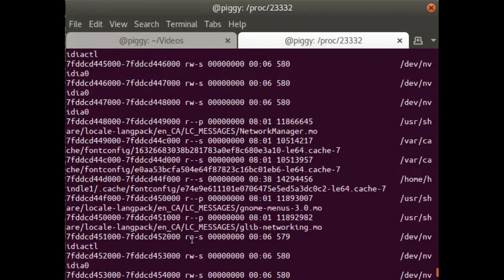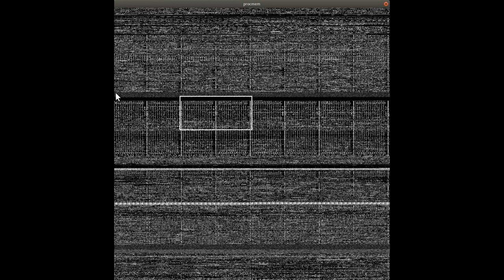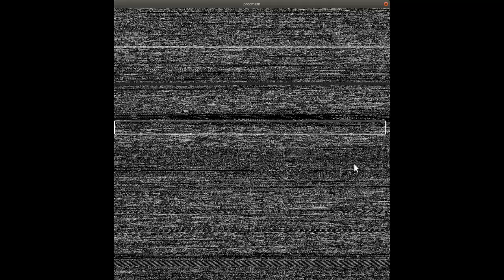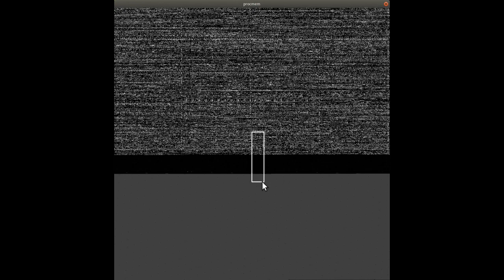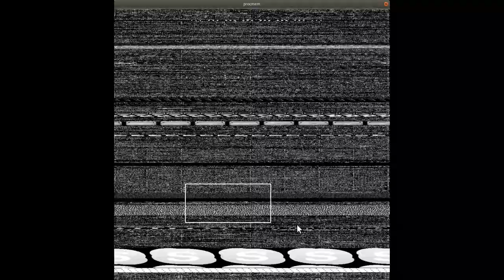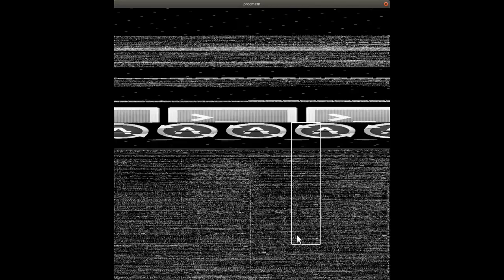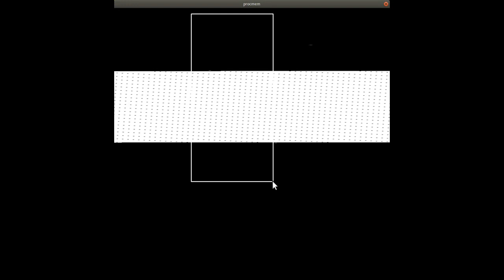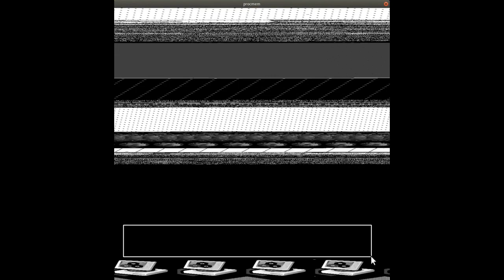2019-02-17 procmem: what does the heap sound like?